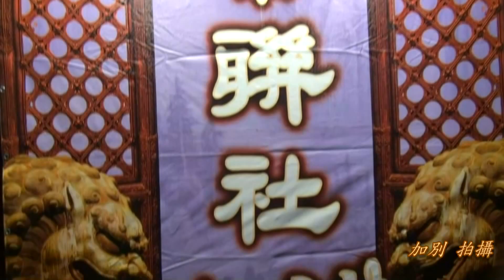屏東新園~福尊會鍾家福德正神~謁祖進香回駕遶境~05潮州紫聯社炮贊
105年02月21日(日)屏東縣新園鄉福尊會鍾家福德正神往車城福安宮謁祖進香回駕遶境大典~05潮州紫聯社炮贊